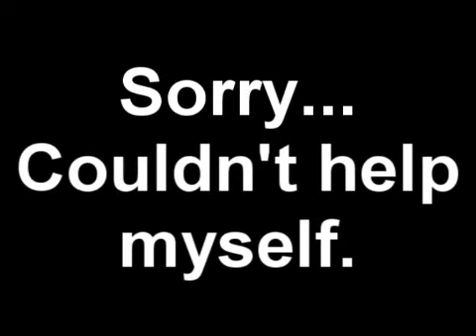Help Rickroll Europe!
Vote!